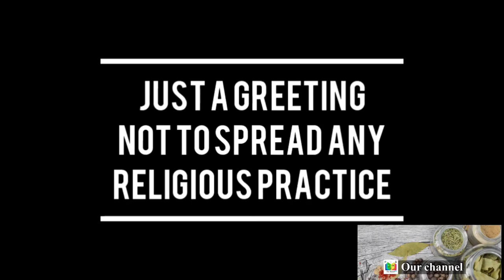Jeeraga mailanji • சீரக மருதாணி • ശീരഗ മൈലാഞ്ചി • Vahi's Recipe's Our Channel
hello friends in this video am demonstrating how to make Jeeraga mailanji • சீரக மருதாணி • ശീരഗ മൈലാഞ്ചി • Vahi's Recipe's Our Channel keep watching guys